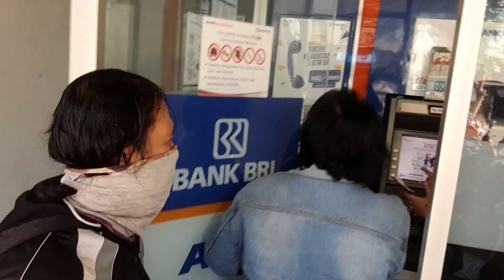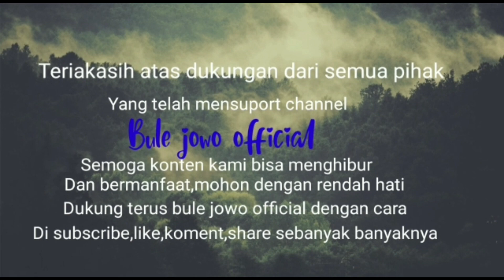PERJUANGAN NGOTEWE KE LEK DAMIS GAES@bulejowoofficial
hai pemirsa gaes gaesku jumpa lagi ya kali ini bule jowo ngetrip ngotewe ke lek damis pokok e ikuti terus ya
terimakasih atas supor lan dukungane gaes gaesku semua